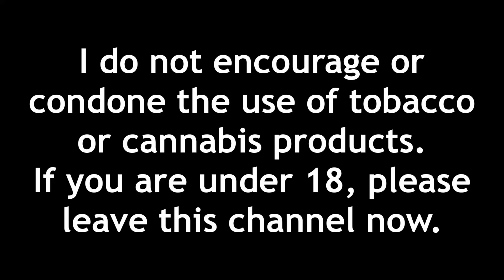my thoughts on zero nicotine cigarettes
today i'll share my thoughts on zero nicotine cigarettes, such as tea, cbd, or herb cigs. honestly, nothing against zero nicotine cigarettes, and i think they're actually a good think, but ur gonna have to watch to find out why, sorry